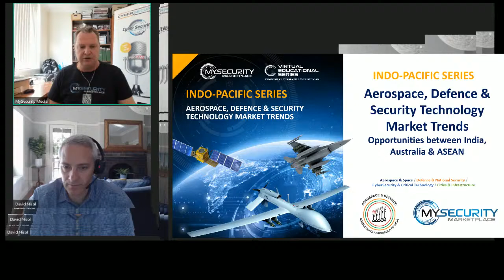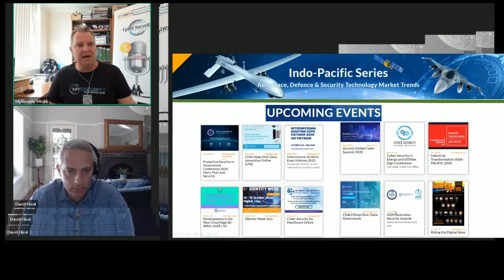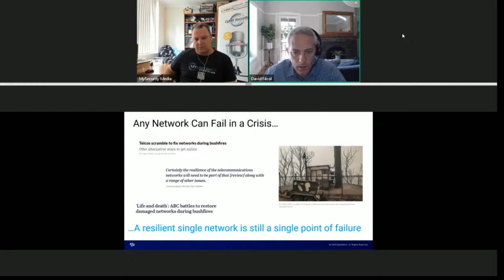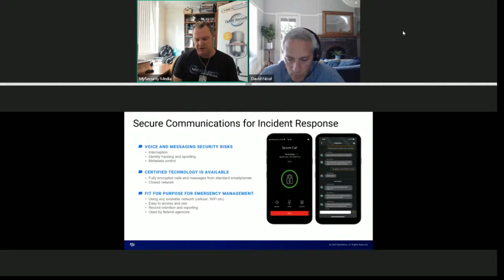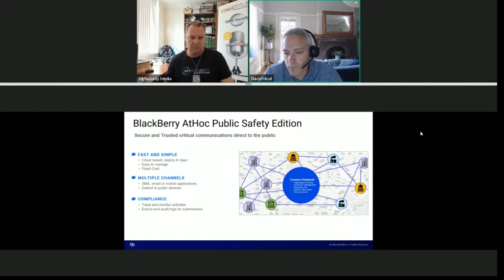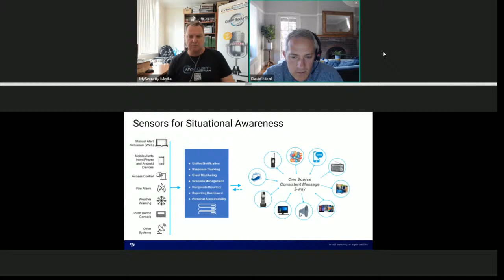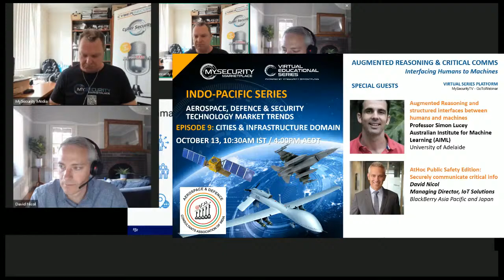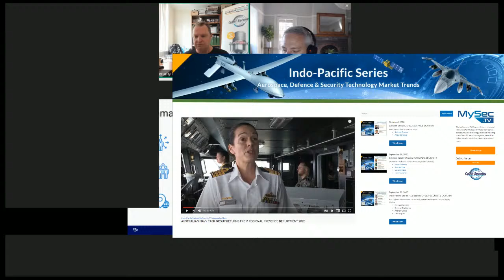Live Version - Indo-Pacific Series - Aerospace, Defence & Security Technology Market Trends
Episode 9: AUGMENTED REASONING & CRITICAL COMMS - Interfacing Humans to Machines - CITIES & INFRASTRUCTURE DOMAIN - (13 Oct)

Augmented Reasoning and structured interfaces between humans and machines: Professor Simon Lucey, Australian Institute for Machine Learning (AIML), University of Adelaide

AtHoc Public Safety Edition: Securely communicate critical info: David Nicol, Managing Director, IoT Solutions, BlackBerry Asia Pacific and Japan